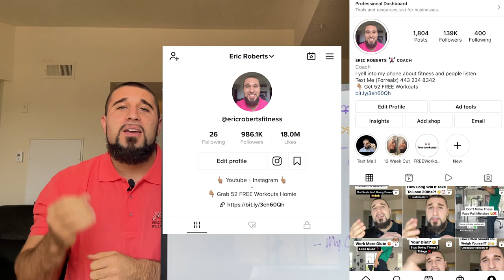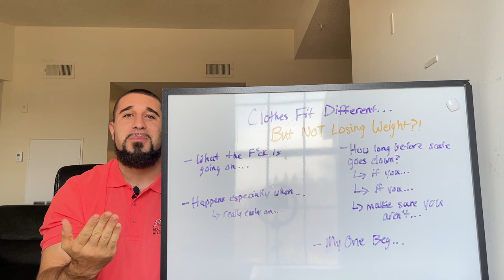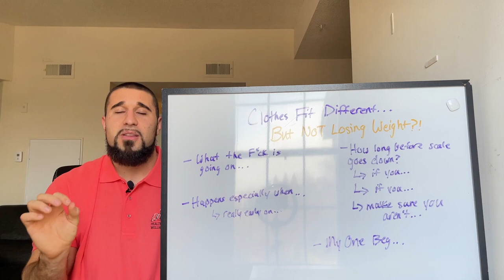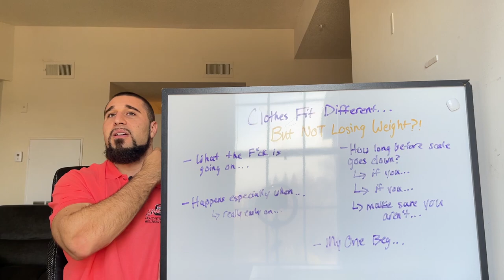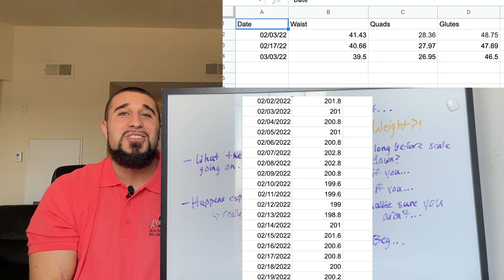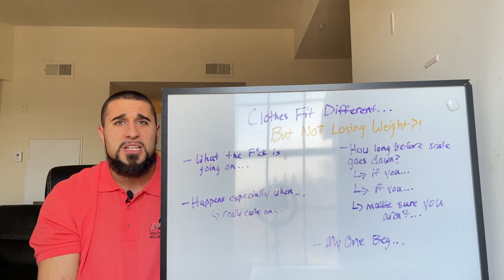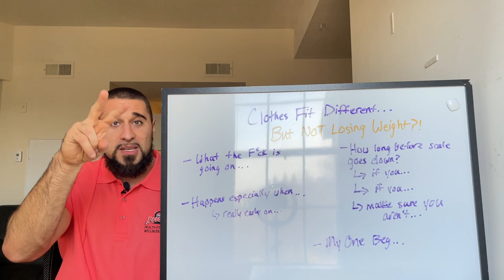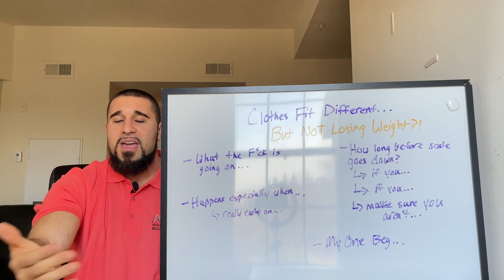Why The Scale Isn’t Going Down I Not Losing Weight But Losing Inches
In this video you and I ( best buds ) are going to cover why the scale isn't going down.

We will also cover how to tell if you are losing fat and why you are Not Losing Weight But Losing Inches.

I hope you enjoyed this video, and look to chat soon.

-E